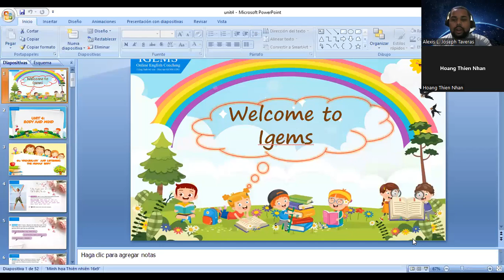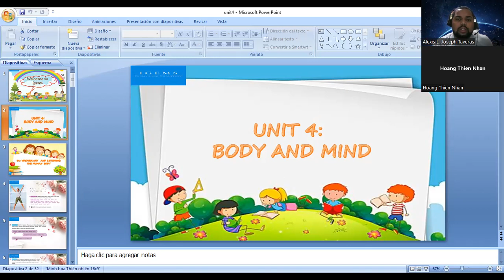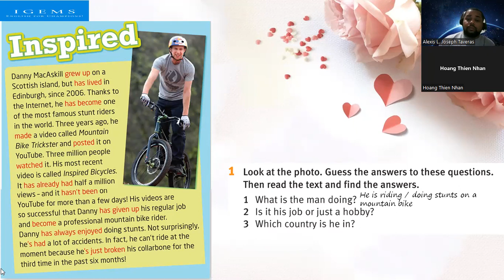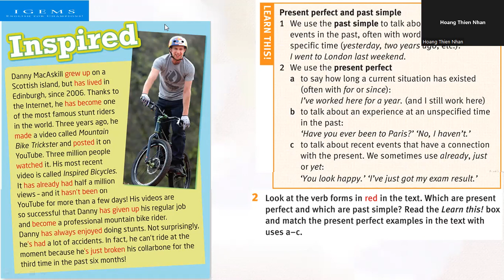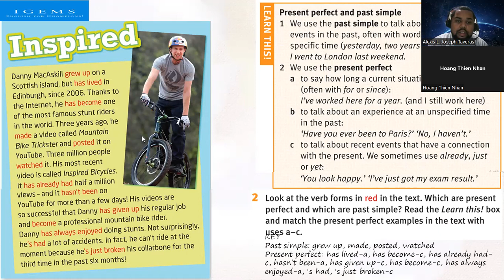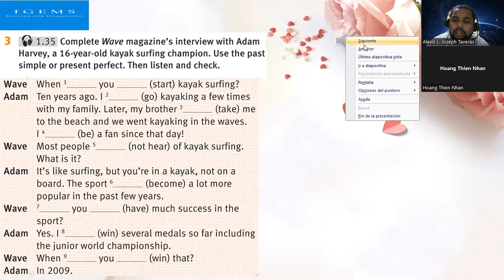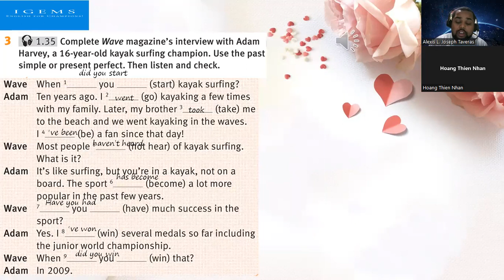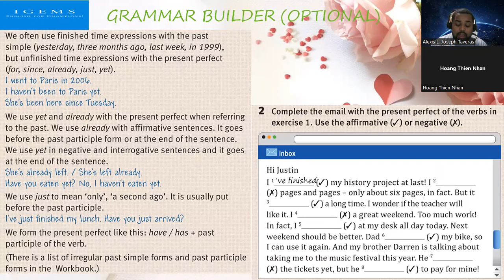IG-388 24-04-2022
Unit 4 - Lesson 4 B  - Grammar Past Simple vs Past Perpect Contrast Solutions Int.